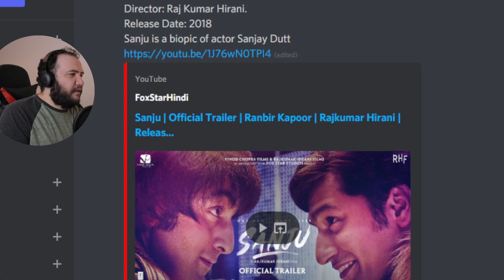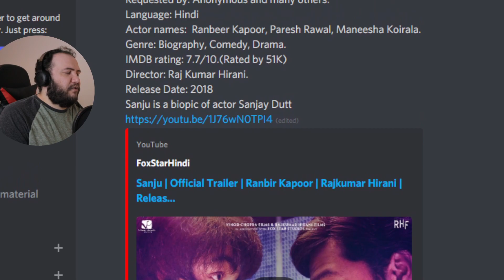Producer Reacts: Sanju | Official Trailer | Ranbir Kapoor | Rajkumar Hirani | Releasing on 29th June